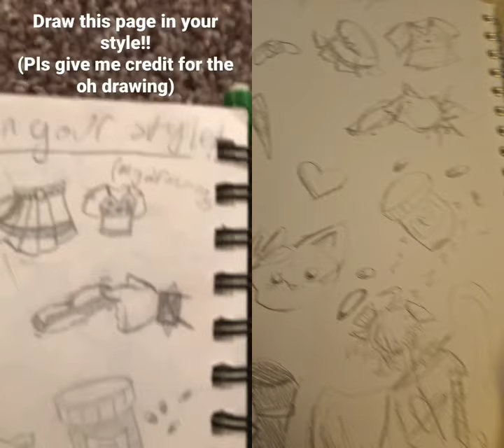Draw this in your style challenge 😃